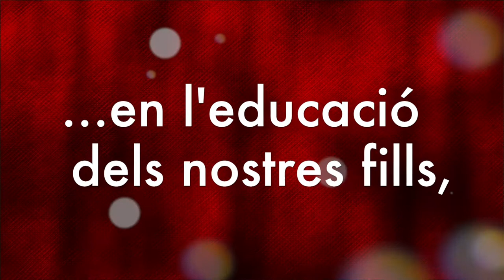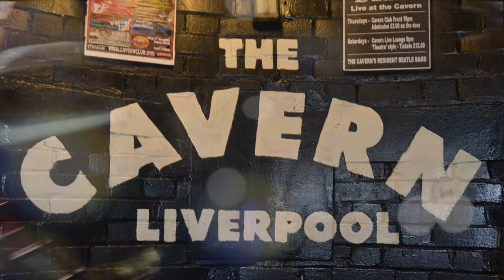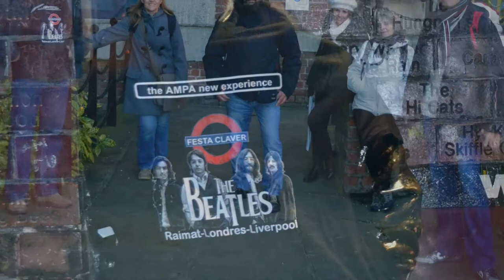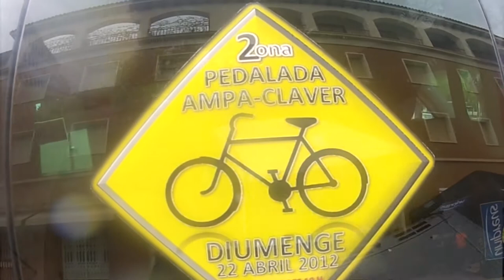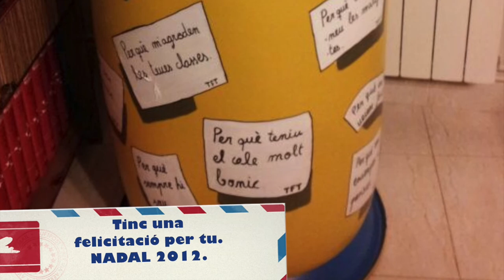AGRAIMENT EDUCADORS NADAL 2012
Video realitzat per l'AMPA del col·legi Jesuïtes Lleida, Col·legi Claver - Raimat